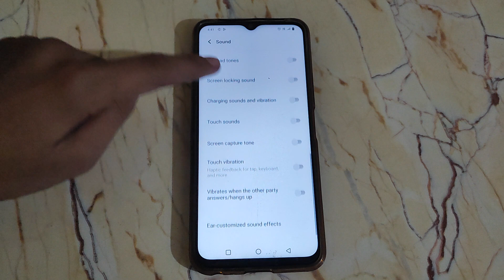How to off Notification vibration in Vivo s1 , Notification vibration ko kaise off kar sakte hai